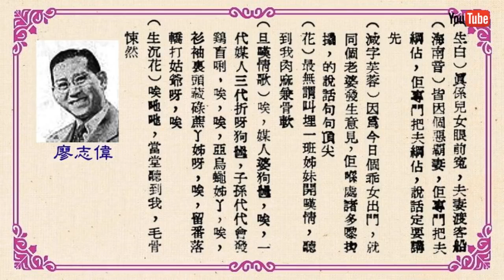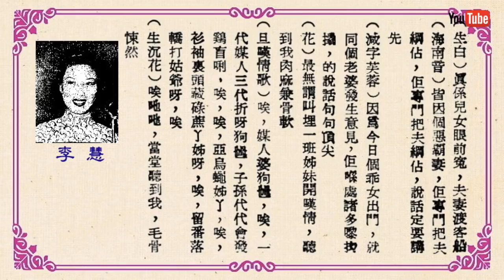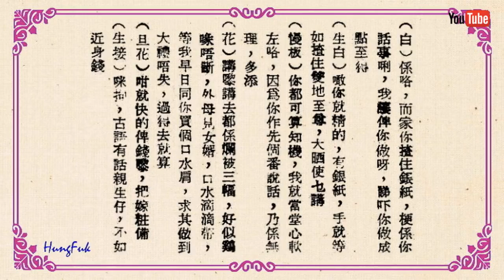嫁女 廖志偉 李慧